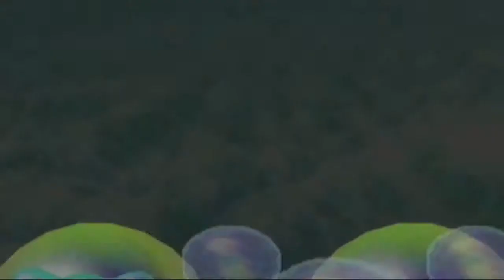Let's Play Mario Party 2 - Western Land - Part 1 - Lotsa Spaghetti... Westerns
Mark and I are back at it again, this time headed out west to save the day from the evil Bowser the Brash! Join Deputies Yoshi, Luigi, Wario, and Peach as they set off on their quest!